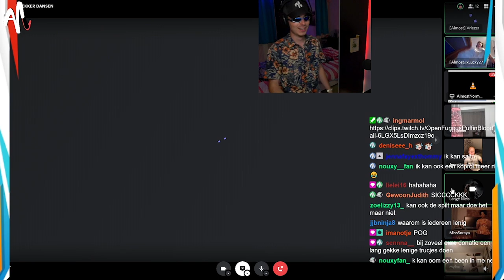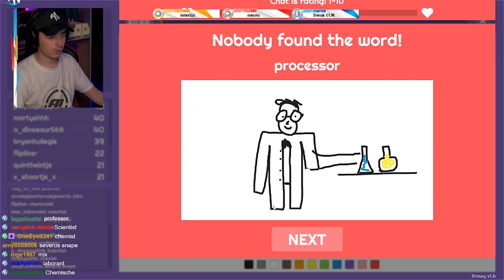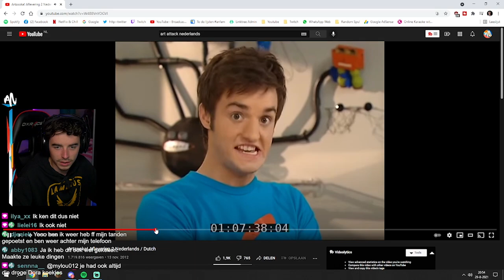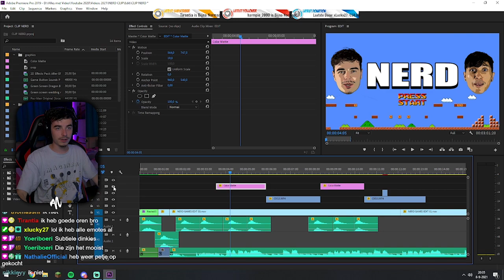DEZE FANFICTION KAN ECHT NIET 😳 - BESTE TWITCH CLIPS 2021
THANKS!

In deze video bekijken wij mijn beste twitch clips de grappigste twitch clips die er zijn de beste clips van almostnormal almost normal almostnormal twitch twitch almost normal bijna normaal